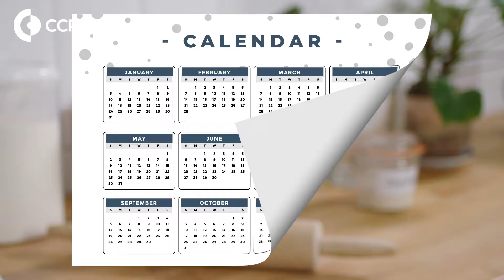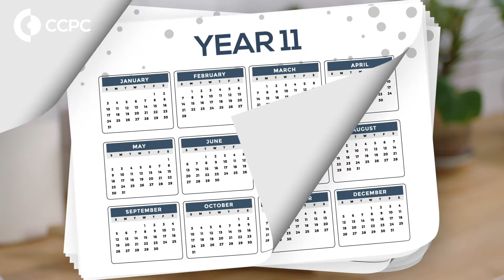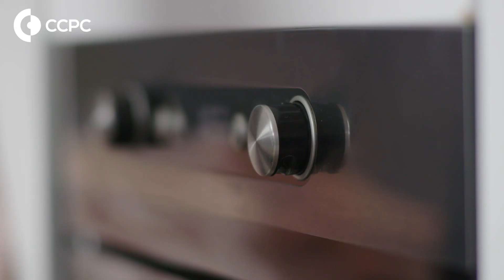Compound interest explained | CCPC Pensions